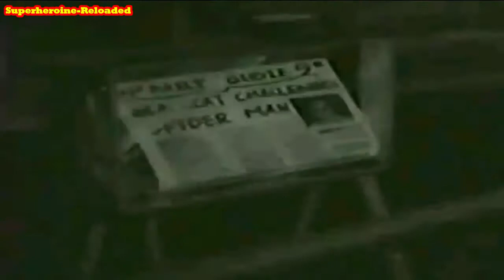SPIDER MAN There's more than one way to skin a Black Cat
Animation edit of 1980s Spider-Man animated series episode "Curiosity Killed the Spider-Man
Highlighted Edits
Bettys Boobs 7:11
Black-Cat Stripped and Unmasked 11:06
Black-Cat Turned in to Police 11:40

I just obtained the entire series of Spiderman 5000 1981 on DVD and the transfer process to DVD by Clearvision (who have since gone into administration) of the series has technical glitches which Clear Vision puts down to the age of the cartoon (It seems more like a transfer glitch to me I don't think someone was doing their job properly)  many complained about it at the time. The episode itself that is for the most part better quality than the upload seen here isn't editable due to the glitches so this is edited from a VHS transfer hence the poor quality.

I hope you still like it despite the low quality.

Thanks and see you for the next edit!